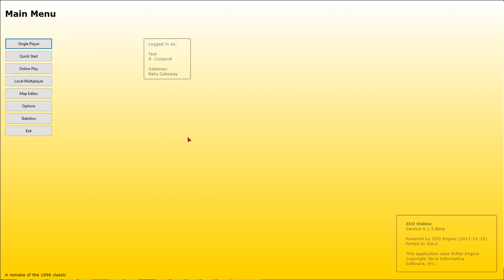Me playing Ballwin's "Happy new year" for the first time in my life